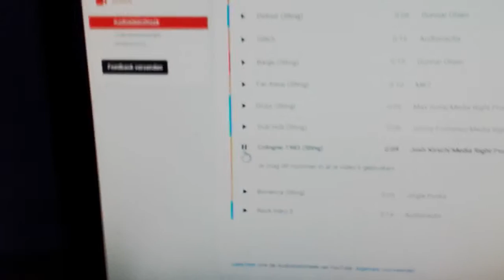Naamjingle Gerard Berken 1